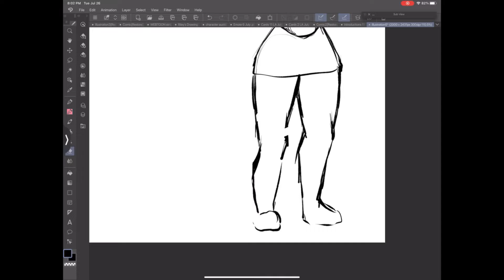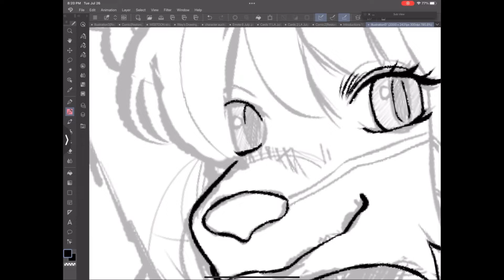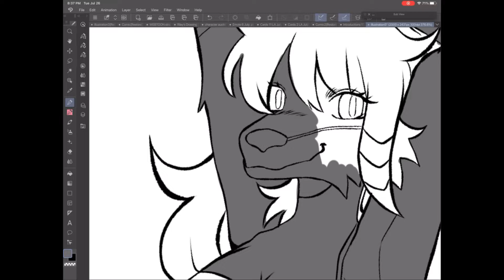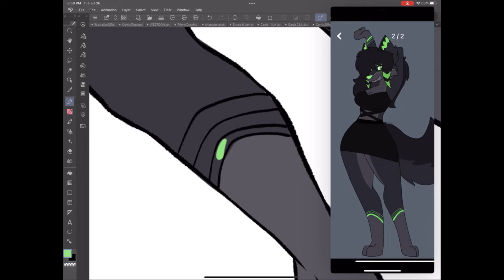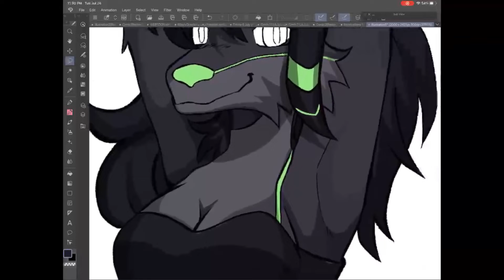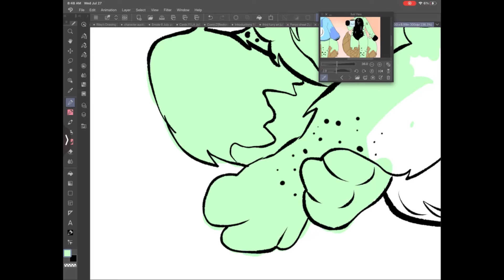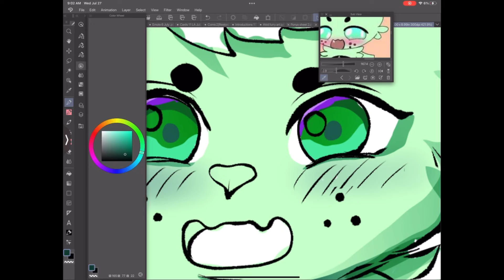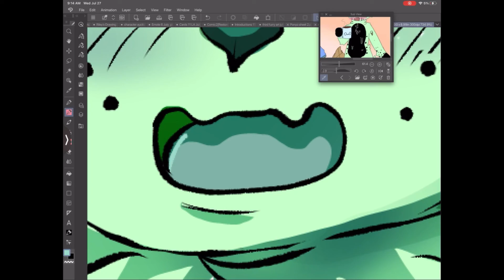Drawing More Fursonas! ~ Part 2~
Want to see more from me?  Here’s a link!